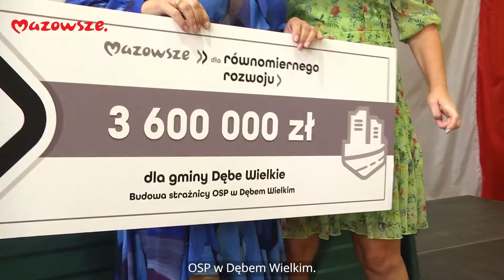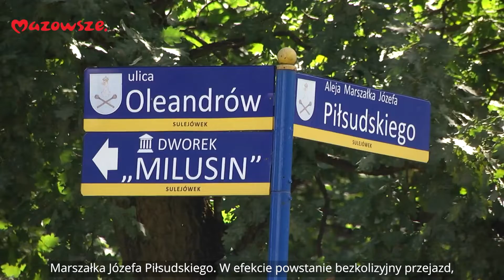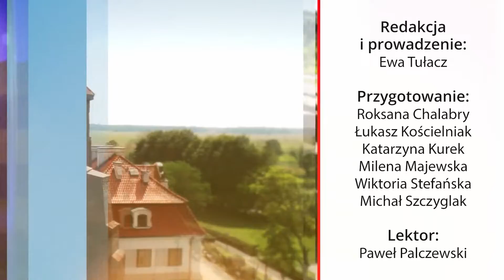Mazowsze – Wiadomosci z regionu – odc 23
W tym wydaniu programu informacyjnego samorządu województwa mazowieckiego „Mazowsze. Wiadomości z regionu” mówimy m.in. o zmodernizowanej szkole w Górkach i planowanej budowie strażnicy OSP w Dębem Wielkim, trwającej budowie tunelu w Sulejówku oraz nowym parku rekreacyjno-rozrywkowym w gminie Teresin. Odwiedziliśmy również Skansen w Sierpcu, gdzie powstały platformy dla bocianów i uczestniczyliśmy w dożynkach województwa mazowieckiego.